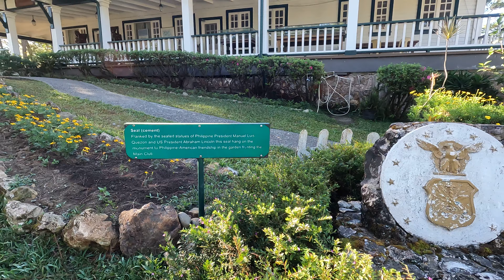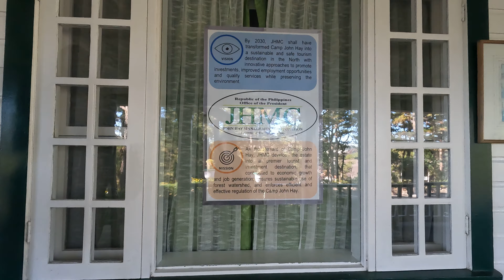Bell House and Secret Garden at Camp John Hay